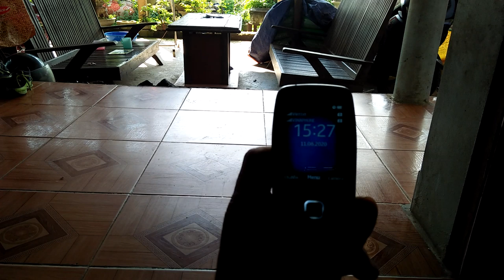Vải cháy, vải cháy, vải cháy,... Vải nhà mình không cháy?